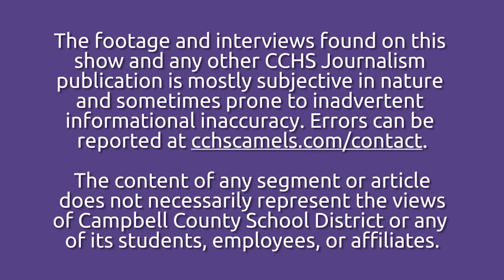Live on Camel Drive - March 18 2016